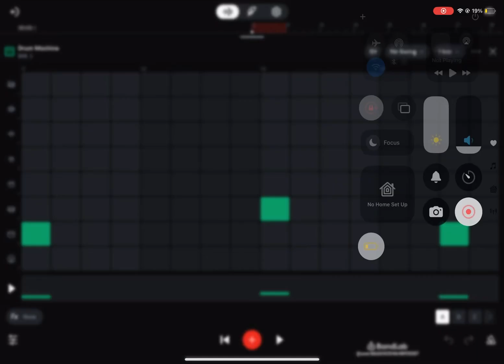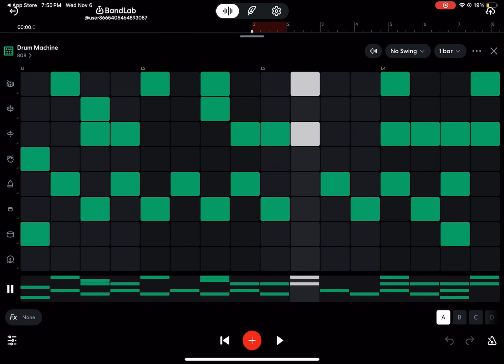Tune for my teacher